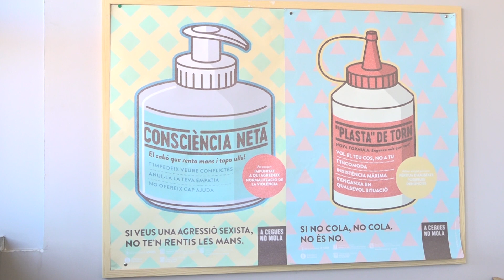Va de flors (Programa 127) 21-03-2023